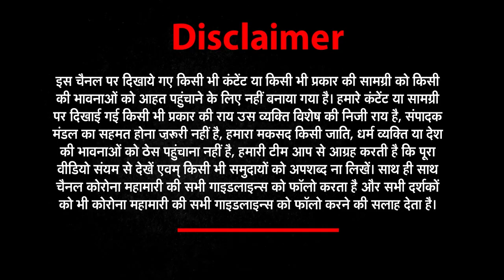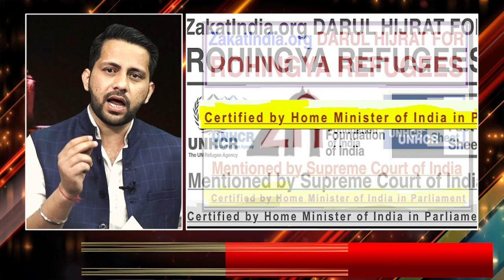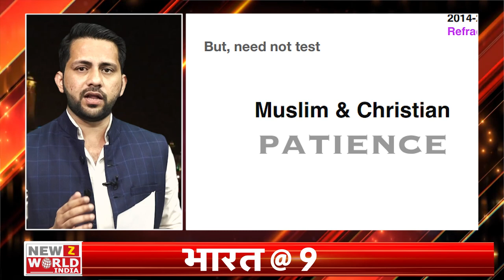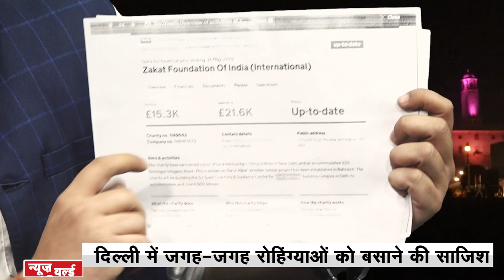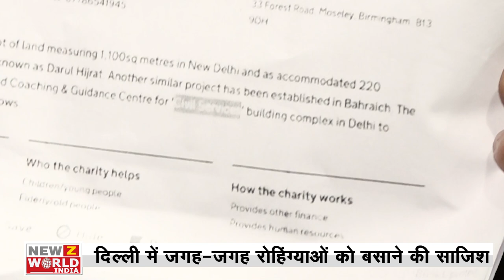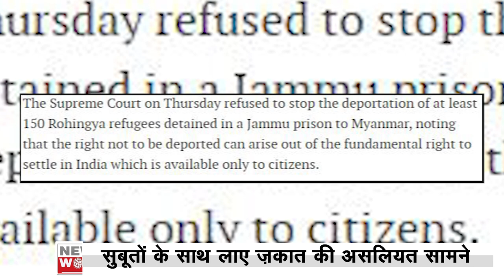Zakat foundation का Delhi में रोहिंग्याओं को बसाने की साजिश Exposed । Bharat@9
About This Video ► Zakat foundation का Delhi में रोहिंग्याओं को बसाने की साजिश Exposed । Bharat@9

upsc, suresh chavhanke, sudarshan channel, suresh chavhanke upsc, aktk, zakat foundation, zfi, zakir naik,sudarshan news, bindas bol, hindu, sudarshan news channel